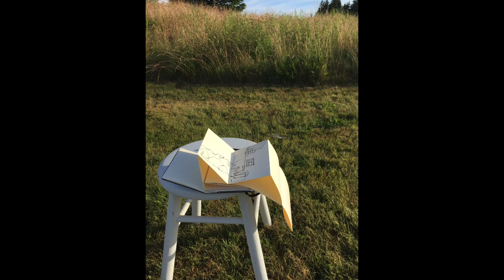Seal Bay Festival - Missing Seal Bay, love from all of us at the Seal Bay Festival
Performer: Cassatt String Quartet
Recording producer: Judith Sherman
Photograph by Rebecca Allan, Daniel Strong Godfrey, Muneko Otani
See you next summer!!